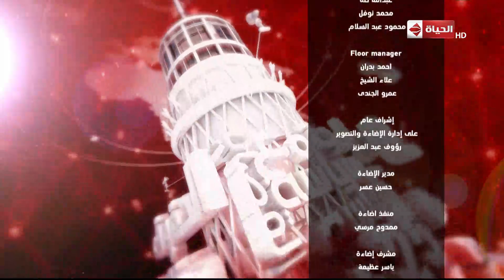الحياة اليوم - لقاء مع رئيس تحرير مجلة السياسة الدولية وعضو المجلس القومي للمرأة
جزء من حلقة اليوم 23 أبريل 2019 من برنامج الحياة_اليوم تقدمه الإعلامية
والإعلامى والمحامى الدولى خالد_أبوبكر يعرضان فيها قراءة وتحليل لنتائج الاستفتاء على التعديلات الدستورية 2019 مع الصحفى محمود سعد الدين ، لقاء مع رئيس تحرير مجلة السياسة الدولية " أحمد ناجى " وعضو المجلس القومي للمرأة " رانيا يحيى " وحديث عن التعديلات الدستورية ونتائج الإستفتاء.